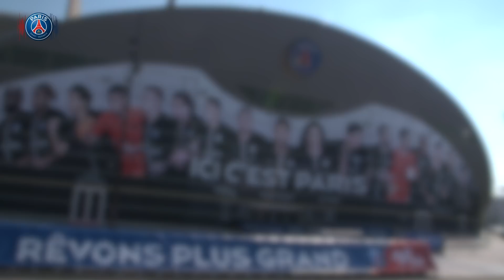LA MINUTE CLUB EP.3 - DES JOURNALISTES CHINOIS DECOUVRENT LE PARC